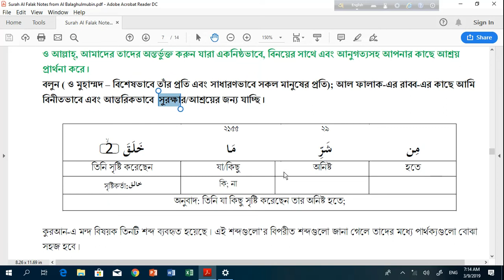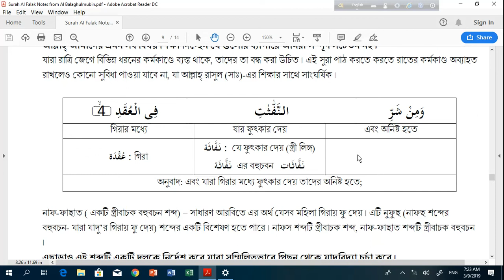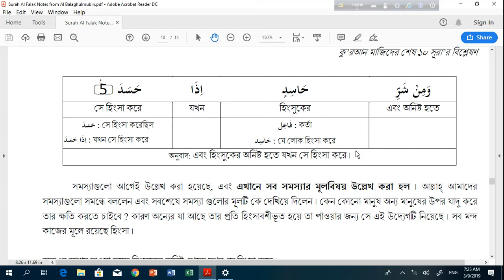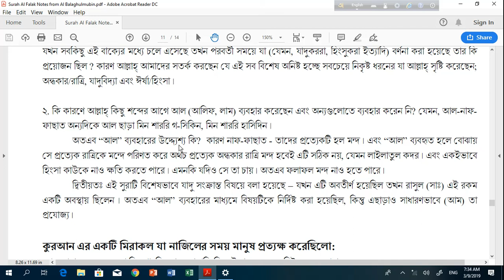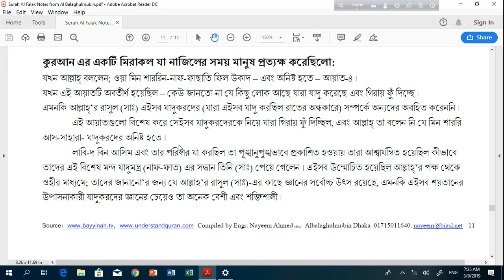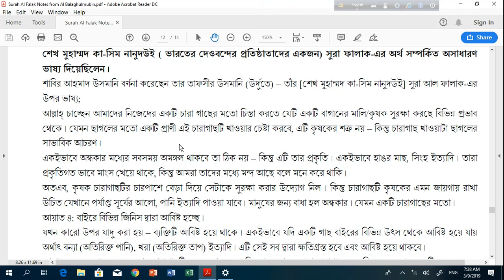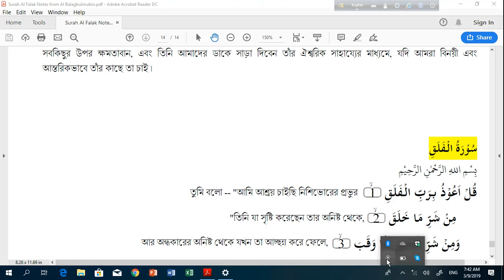Ampara Surah Al Falak Banani Mar 09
Click following link to download the lecture note